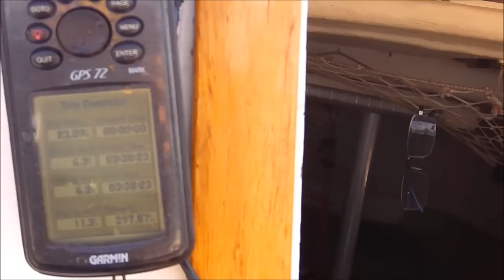Brisbane to Whitsundays leg 21 Lamont Reef to Masthead Island